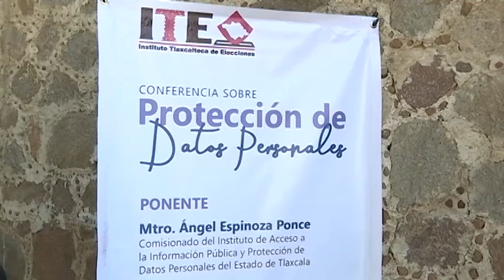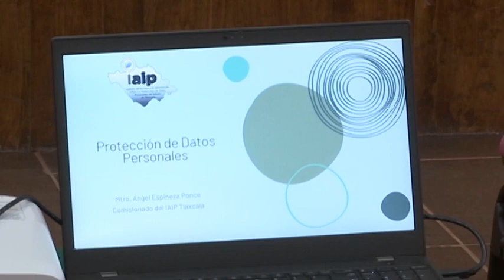Dicta el IAIPTlax la Conferencia “Protección de Datos Personales” en el ITE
Con el propósito de dar a conocer los riesgos que implica la escasa protección de los mismos, sobre todo en el escenario digital.